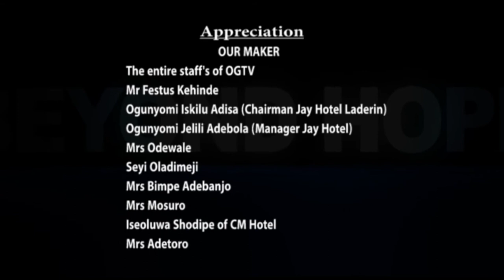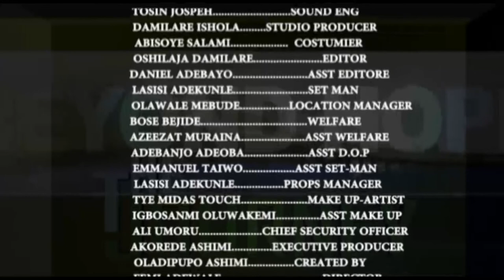The Journey (Beyond Hope) Episode 9, Season 5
Is maid lesser human that can be treated like rag? Hmmmmm